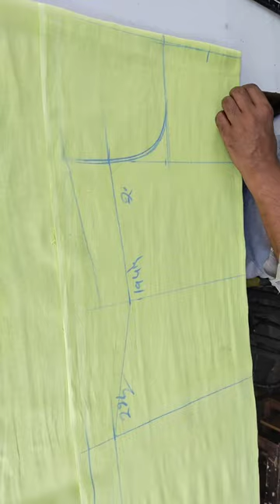Kurti/suit cutting kaise karte Suit cutting ✂️